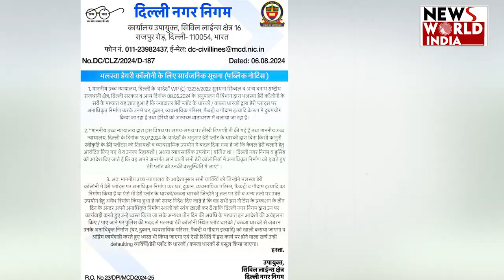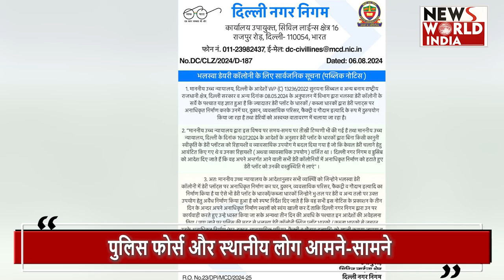दिल्ली के इन 4 हजार घरों पर चलेगा बुलडोजर ? DELHI MCD | HIGH COURT